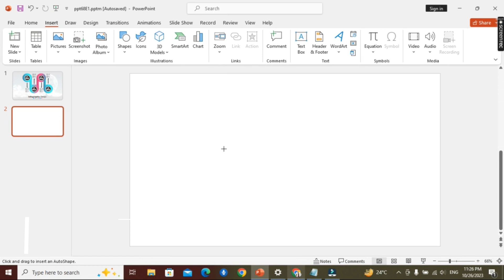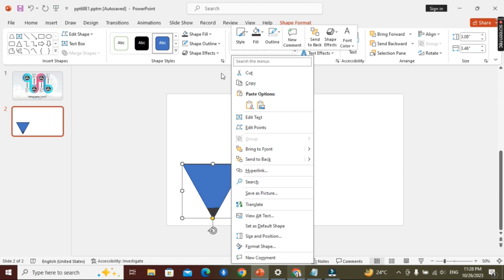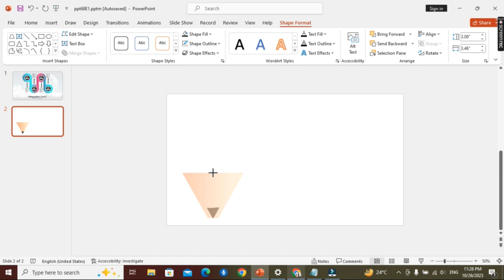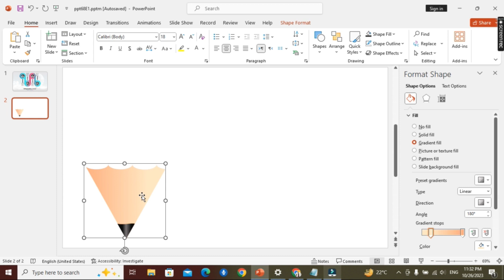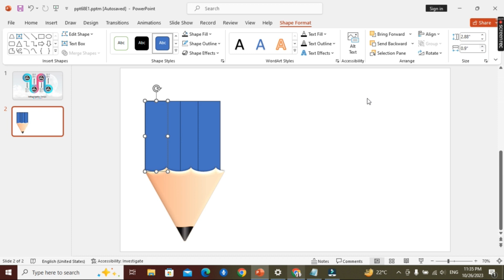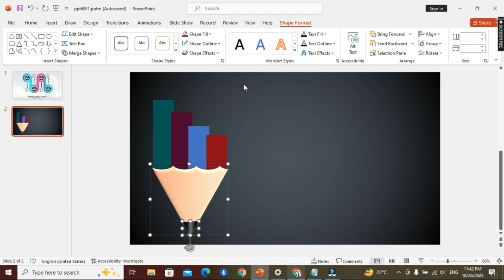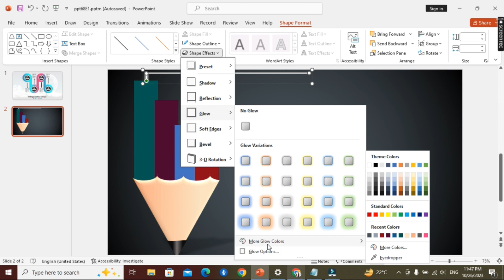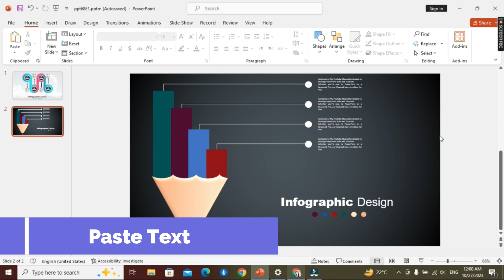Amazing modern beautiful infographics || Infographic in PowerPoint || Tutorial